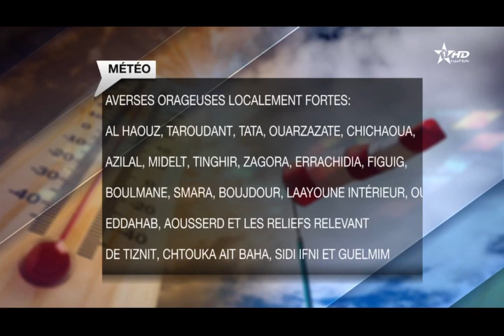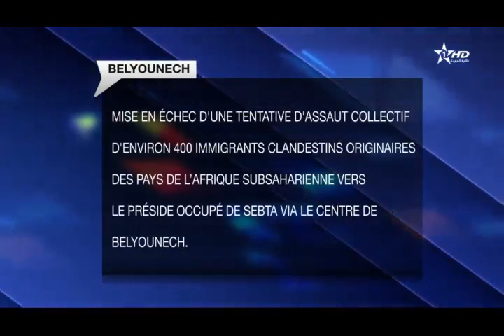jt en français Al Aoula du 30/08/2019